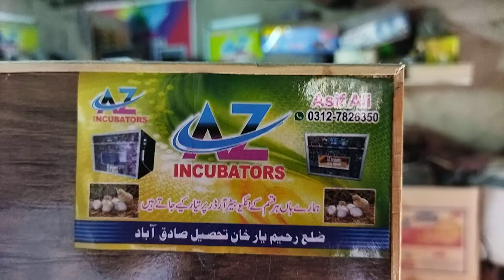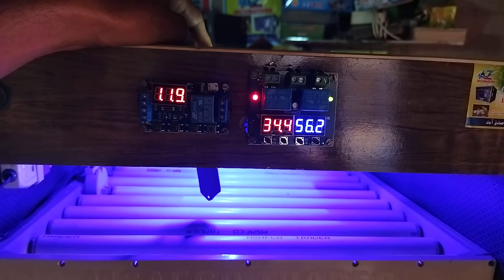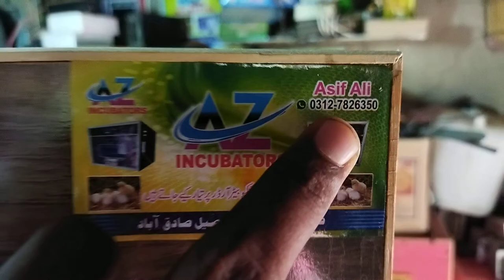160EGGS Fully Automatic incubator ACDc